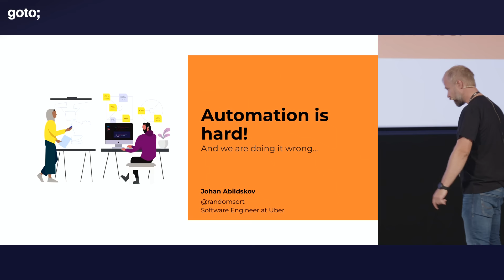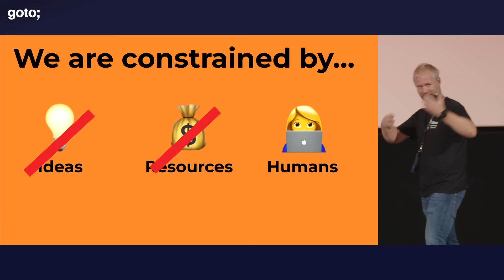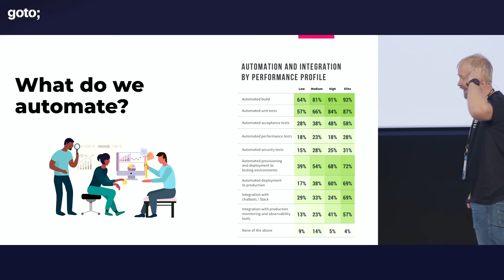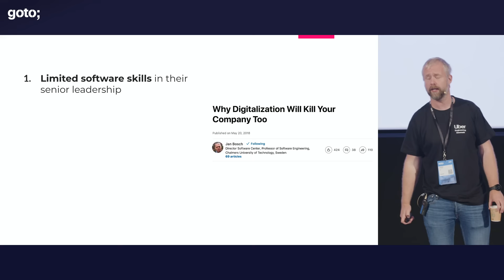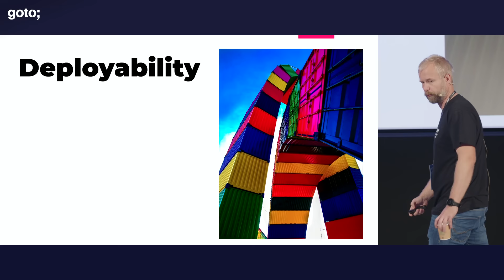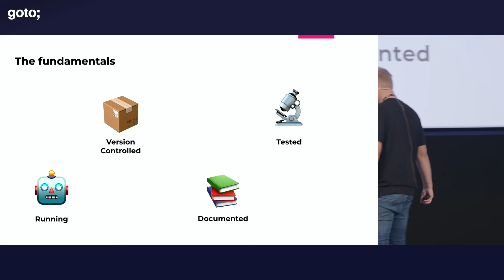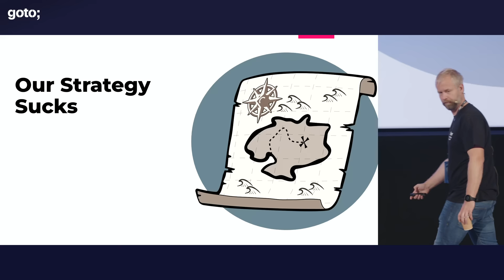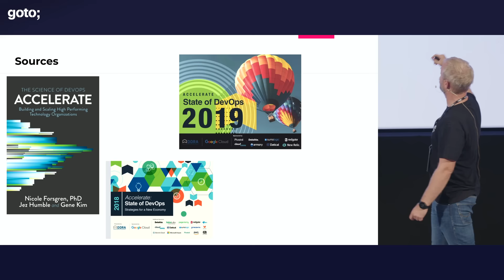Automation Is Hard & We Are Doing It Wrong • Johan Abildskov • GOTO 2022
Johan Abildskov - Software Engineer at Uber & Author of "Practical Git" @RandomSortable

ABSTRACT
Automation is a key part of any efficiency project and of being a successful software organization. But the way we as an industry approaches automation hinders our success and puts a stop in our track.

In this talk, I will cover some of the ways we set ourselves up for failure, as teams, orgs and engineers. Of course, you will also leave with a few sound practices to address the issues presented. [...]

TIMECODES
00:00 Intro
02:45 What is DevOps?
05:56 Organizations are wrong about automation
08:05 Prerequisite for scale
11:05 What do we automate?
19:05 Is automation complex?
23:39 Automation is software
30:55 We do automation initiatives wrong
36:20 Key takeaways
37:12 Outro

RECOMMENDED BOOKS
Johan Abildskov • Practical Git •
Bernd Rücker • Practical Process Automation •
Gene Kim, Jez Humble, Nicole Forsgren, Patrick Debois & John Willis • The DevOps Handbook •